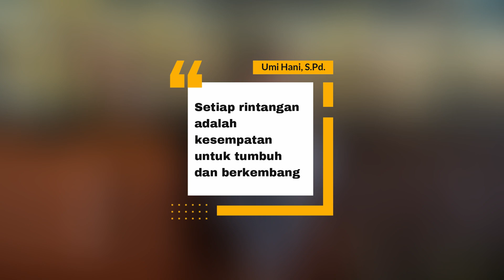Umi Hani, S.Pd. - Pesan Wali Kelas IXH Tahun Pelajaran 2023/2024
Pesan Wali Kelas IXH Tahun Pelajaran 2023/2024 oleh Ibu Umi Hani, S.Pd.
Daftar Siswa Kelas IXH:
1. Abu Wildan Khafidz (9590) - (JK _ L)
2. Afiyatul Lubana (9815) - (JK _ P)
3. Ahmad Maulana Romadon (9862) - (JK _ L)
4. Akbar Reza Aditya (9816) - (JK _ L)
5. Anggie Putri Naraesya (9685) - (JK _ P)
6. Arrumi Nazwa (9784) - (JK _ P)
7. Arya Jaya Pratama (9720) - (JK _ L)
8. Desta Setiaji (9689) - (JK _ L)
9. Dimas Adi Saputra (9819) - (JK _ L)
10. Fairuz Syifa Alimah (9792) - (JK _ P)
11. Galuh Putra Pratama Shodiq (9822) - (JK _ L)
12. Ihda Laila Ishomi Haq (9728) - (JK _ P)
13. Iman Zikri Ramadhan (9825) - (JK _ L)
14. Khoerotul Ulfa (9827) - (JK _ P)
15. Laras Ayu (9666) - (JK _ P)
16. Lucky Wahyu Pratama (9762) - (JK _ L)
17. Lulu Napiatul Ilmiyah (9631) - (JK _ P)
18. M. Alvin Nurhidayat (9604) - (JK _ L)
19. M. Erlandika Putra (9729) - (JK _ L)
20. Melinda Olifia (9850) - (JK _ P)
21. Muhamad Firli Ibrahim (9734) - (JK _ L)
22. Muhammad Azraqi Arsyad (9637) - (JK _ L)
23. Muhammad galih saputra (9606) - (JK _ L)
24. Nadhira Resha Aina (9768) - (JK _ P)
25. Nurizqiana Ade Fitri (9831) - (JK _ P)
26. Rachel Amanda Rahmadani (9708) - (JK _ P)
27. Rara Dwi Anisa (9709) - (JK _ P)
28. Rizki Maulana (9711) - (JK _ L)
29. Salsabila Aulia Putri (9859) - (JK _ P)
30. Satrio (9676) - (JK _ L)
31. Silvia Ningsih (9677) - (JK _ P)
32. Tri Haekal Oktianika (9779) - (JK _ P)